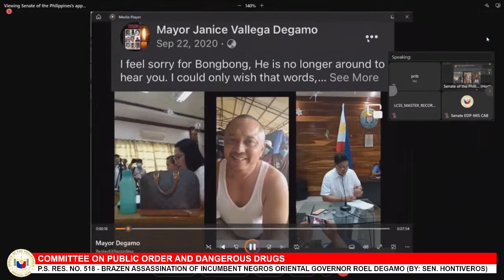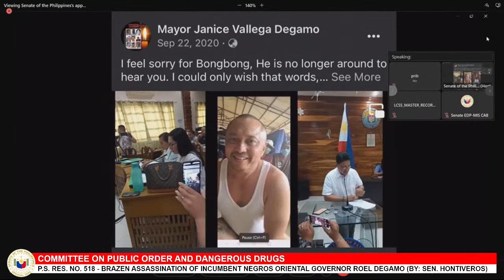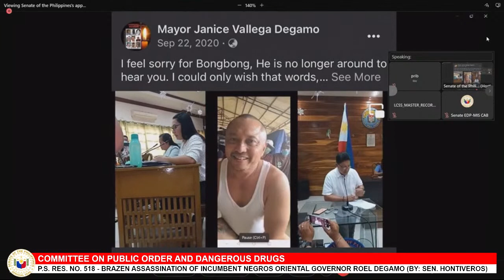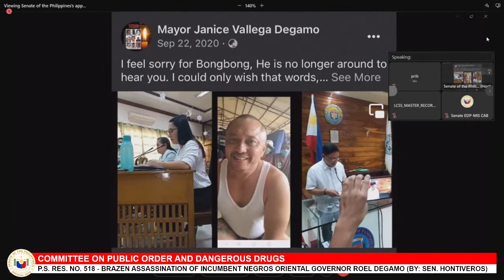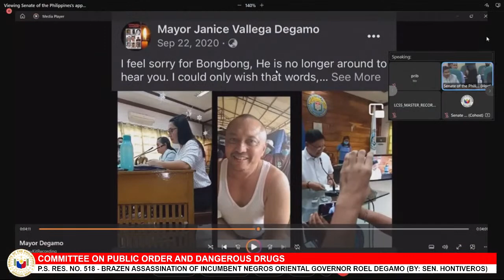Committee on Public Order and Dangerous Drugs (May 10, 2023)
Agenda: P.S. Res. No. 518 - Brazen Assassination of Incumbent Negros Oriental Governor Roel Degamo (By: Sen. Hontiveros)